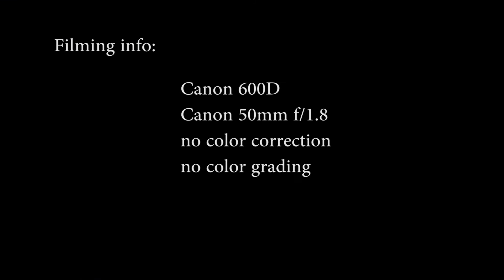Best budget camera option | 600D & 50mm f/1.8 II (Canon) Test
Camera: Canon 600D. Lens: Canon 50mm - f/1.8 II
No color grading or color correction
Low light, bright light and artificial light test